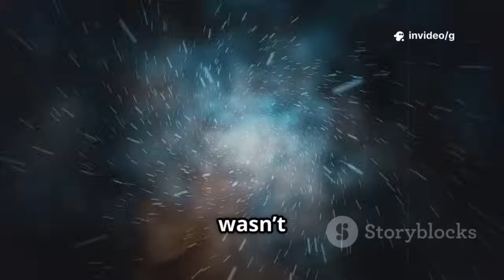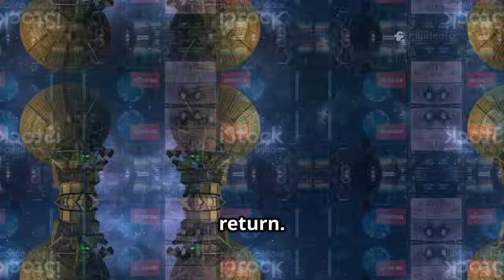Voyager 1 Reached the Other Side… And It’s Absolutely NOT What We Expected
Voyager 1 has officially reached the far side of interstellar space — and what it’s found is nothing like what scientists predicted. For decades, researchers believed the boundary beyond our solar system would be a quiet, near-empty void. Instead, Voyager’s instruments are detecting strange plasma waves, magnetic fluctuations, and an unexpected density of particles that defy earlier models.

This discovery suggests the “interstellar medium” isn’t as calm as once thought. Rather than drifting through silence, Voyager appears to be moving through a turbulent, energized environment — almost like an ocean filled with invisible currents. These signals hint at cosmic interactions between our solar wind and the vast galactic forces outside, raising new questions about the nature of space itself.

Perhaps most shocking, the data reveals repeating patterns, almost rhythmic pulses, that scientists are struggling to explain. Some believe they could be natural oscillations of plasma, while others whisper about more exotic possibilities — that Voyager may be brushing against structures or forces far stranger than anything humanity has yet encountered.

Launched in 1977, Voyager 1 was never expected to last this long, yet it continues to deliver paradigm-shifting discoveries nearly 15 billion miles from Earth. What it’s revealing now is forcing astronomers to rethink the very frontier of our cosmic neighborhood.